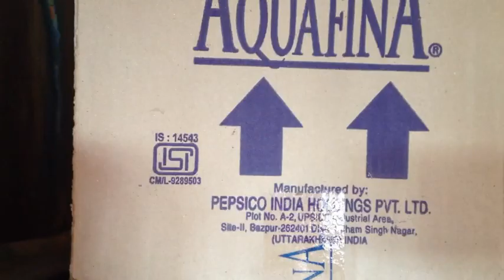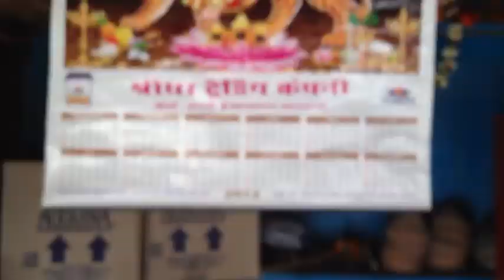India: the times they are a changing, part ii. Ram Nagar Chai walla.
As the refined but earthy beauty of old India meets the grossness of modern corporate culture, it makes for some strange paradoxes. This small shop in Ram Nagar sells traditional hand made lemon water, lassi and chai. They don't yet sell coca cola (though the bottled water they stock for foreign tourists is made by pepsico) but notice the insidious prominence of the corporate logos. The kind of immersive corporate brainwashing we take for granted in the west is only in it's infancy in rural India, but it is coming.

Another Sadhu Cinema Pocket Size stop motion film.
Shot & uploaded from "Cateater TimeLapseCamera" app on iPhone.